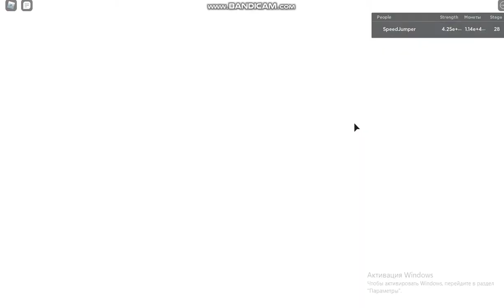Lifting Titans Duality Dragon радужный (тяжело)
Duality Dragon радужный (тяжело)